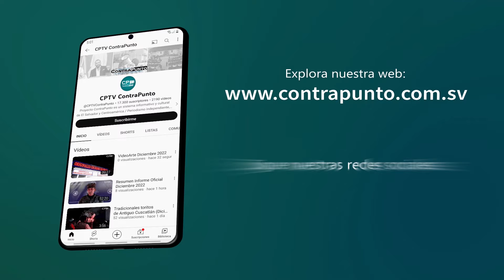Fundador de Radio Venceremos exige a Joaquín Villalobos, entrega de restos de Roque Dalton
Marvin Galeas Perla exige al exjefe rebelde Joaquin Villalobos, la entrega a la familia Dalton-Cañas la entrega de los restos mortales de Roque Dalton; también exige al liderazgo del FMLN condenar las represiones de la dictadura de Ortega en Nicaragua.